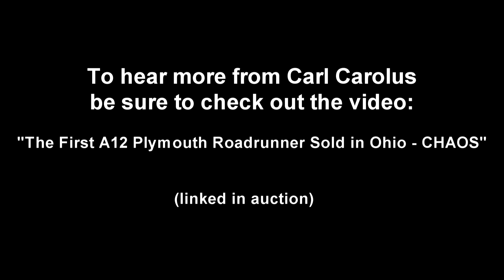The Original Purchase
Mr. Carl Carolus describes how he came about buying this A12 Road Runner in 1969.